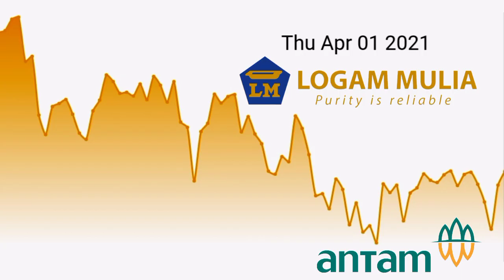Harga emas hari ini 1 april 2021,naik lagi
harga emas hari ini 1 april 2021 emas batangan dan perhiasan